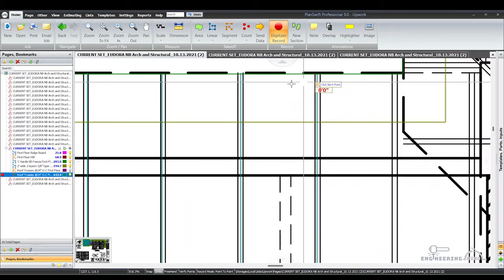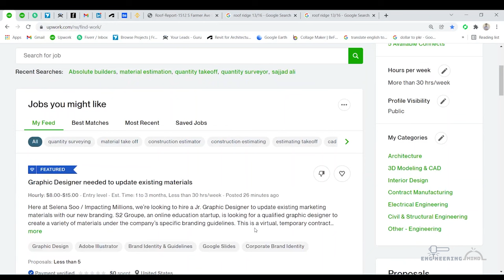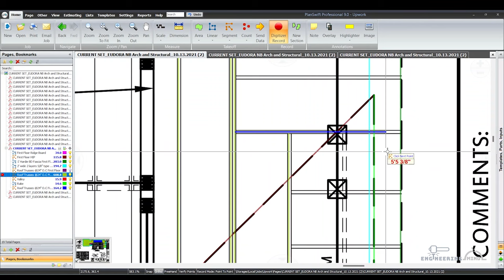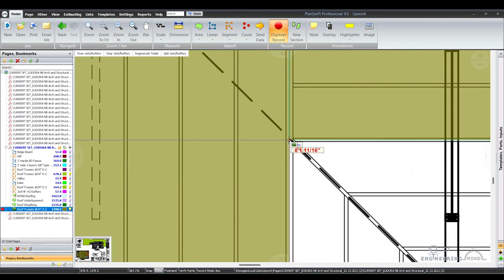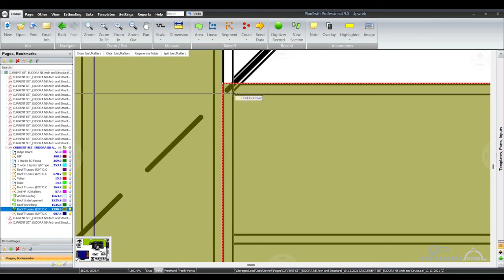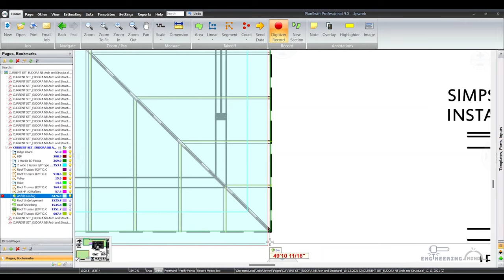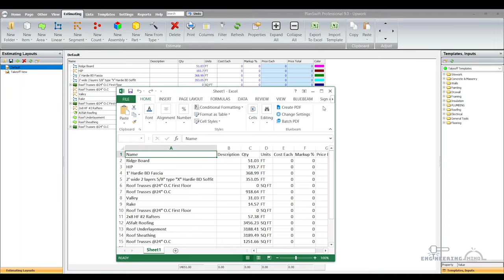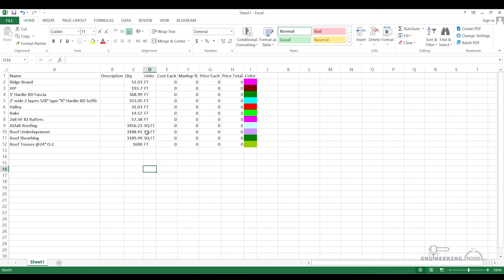Construction estimation planswift | Roofing Takeoffs in Planswift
Hi viewers,
In this video, you will learn how to do detailed roofing takeoffs in planswift.

planswift
planswift 10.2 free

planswift plugins

planswift report

planswift tutorial

planswift 10.3 tutorial

planswift activation code crack

planswift access violation error

planswift assemblies

planswift activation

planswift assemblies download

planswift auto count

planswift and windows 11

planswift area takeoff

planswift advanced properties

planswift advanced item updater

activate planswift

how to install crack planswift

planswift 9.0 activation code

planswift 9 crack keygen

descargar planswift gratis

descargar planswift

how to download and install planswift

how to activate planswift

planswift interview questions

planswift ipad

planswift import template

planswift increase text size

planswift integration

planswift if then else

planswift install

planswift import pdf

planswift introduction

planswift installer crack

planswift keeps crashing

planswift keyboard shortcuts

planswift keeps scrolling

planswift keygen

planswift keymaker

planswift key generator

planswift professional 10.2 crack

planswift 3d viewer

planswift youtube

planswift 10.3 free activation code

planswift 4gb patch

planswift 9 tutorial pdf

planswift 9 user manual pdf

planswift 9 keymaker

planswift 9 crack

planswift 9 download with crack

planswift 9.0 18.6 keygen